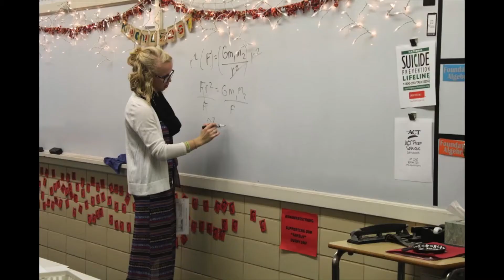Teacher education at Bluffton University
Do you want to make a difference in children's lives? Bluffton University offers supportive professors, the opportunity to be involved on campus, to student teach in a variety of locations and a quality preparation for the education field.